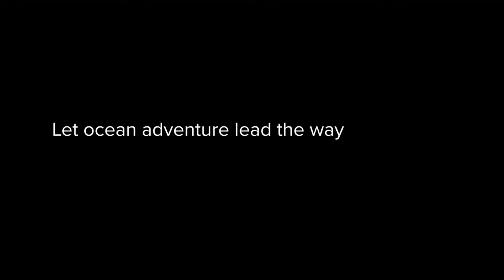Pleasant Paddling - Kayak in Blue Rocks, Nova Scotia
We offer sea kayak tours, rentals, and lessons in Blue Rocks, Nova Scotia. We are minutes from Lunenburg and in the best kayaking location in Nova Scotia. Come and experience the calm, protected, and beautiful water of Blue Rocks.